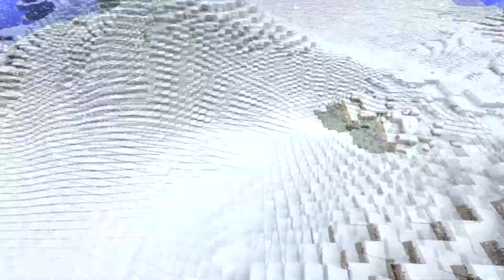Minecraft UHC: New Dawn S14E04 - Snowstorm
Hello everyone! Welcome to New Dawn Season 14!

This season was an anniversary special, featuring a myriad of gamemodes - This season used the Mumble plugin, allowing you to hear players based on their positions, meaning you can only hear players within 80 blocks of you! To add to the mystery - everyone's teams are secret, meaning only you know who your teammates are. If you get a kill/die, your name becomes coloured in tab - revealing your team to the rest of the game! This season was also custom terrain - making use of the Realistic Terrain Gen & RecComplex mods.

New Dawn is an Australian based UHC recorded round created by BJPlays, but with many members from outside of the country. This season was played on September 10th of 2017, and featured 33 players, including 5 newcomers.

UHC is a Minecraft Gamemode where you don't naturally regenerate health, so every bit of damage you take is a big deal. You can regenerate health through eating golden apples or drinking health potions, though.

~ Organized by ~ BJPlays & brodioh
~ Art by ~ Zevyxen
~ Code by ~ BJPlays
~ Logo by ~ PhenomCloud
~ Intro by ~ Quil & Cryptic
~ Hosted on Sankakkei - IP: au.sankakkeiuhc.net

Enjoy~ (づ｡◕‿‿◕｡)づ

Outro Art by Zevulpes